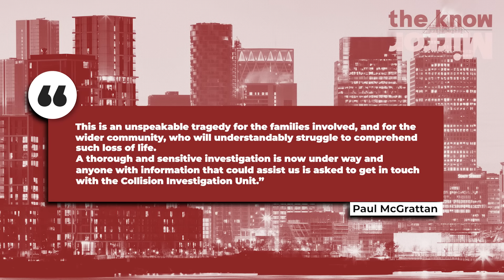Battered Moscow terror attack suspects appear in court | The Know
Four men have appeared in court after an attack on a concert hall in Moscow.

TIMESTAMPS:
Intro - 0:00
Armagh crash victims named - 0:24
China accused of cyberattack on Britain - 1:25
Suspects plead guilty over Moscow terror attack - 3:15

Continue reading at The Mirror:
Battered Moscow 'terrorists' show torture wounds as they appear in court after genitals electrocuted